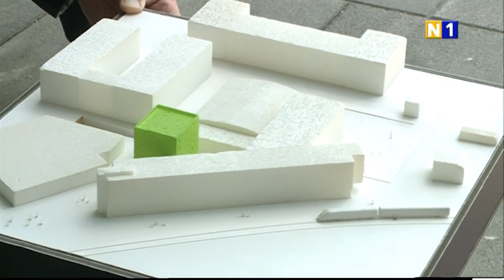Spatenstich zum Zubau des Gymnasium Purkersdorf